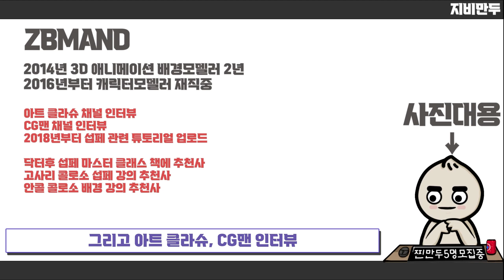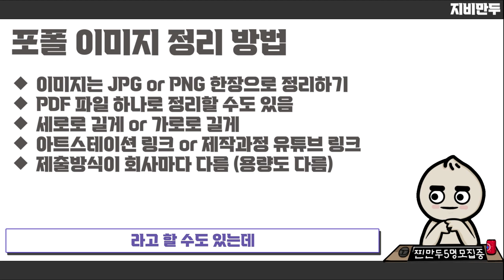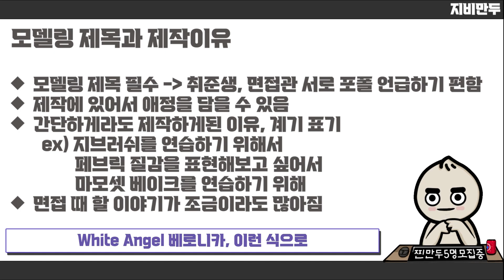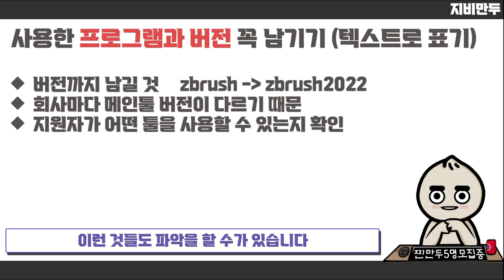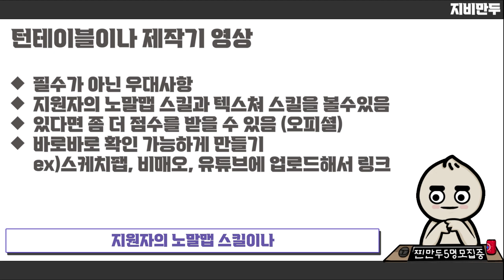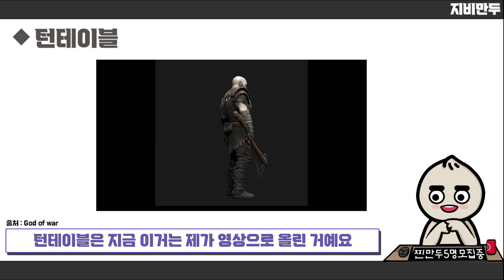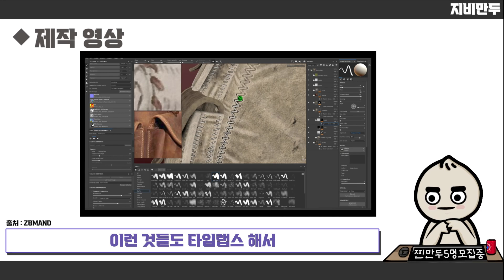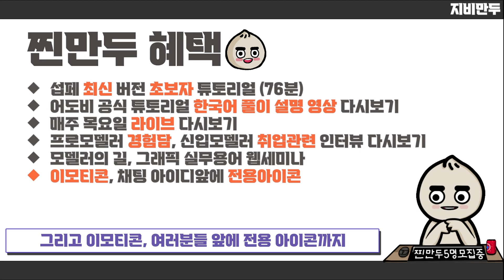(🙏) 한방에 취업하는 포트폴리오 구성하기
아트스테이션 주소와 정리된 포폴이미지는 고정 댓글을 확인해주세요🙏

3D모델링 포폴 체크는 Vip 찐만두 분들만 해드리고 있습니다.